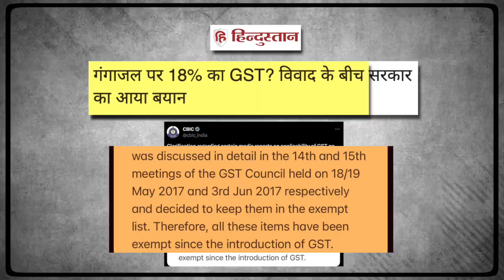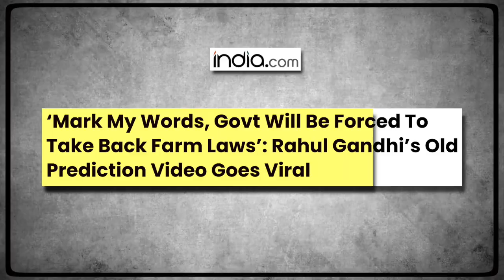गंगाजल पर टैक्स, एक तो चोरी और ऊपर से सीनाजोरी, हद बेशर्मी है... | 18% GST On Gangajal | PM Modi